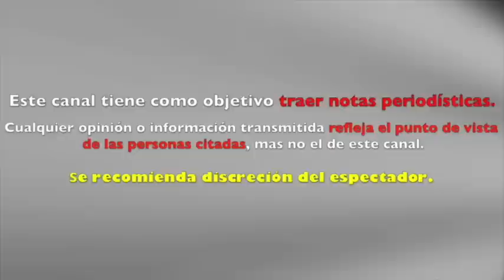LLUEVEN CRÍTICAS POSITIVAS a GOMITA tras MOSTRAR FOTO de sus XV AÑOS